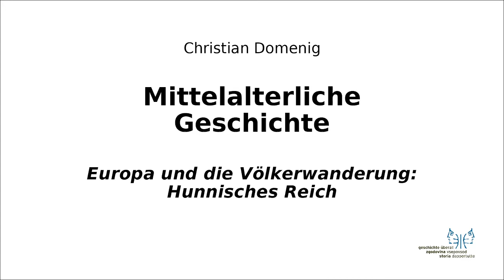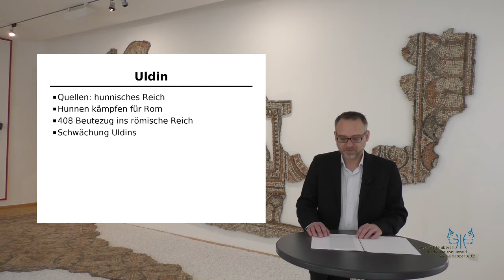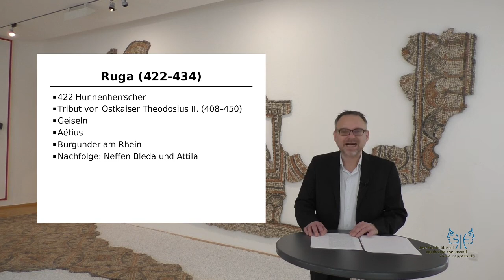Mittelalter I 3 Hunnisches Reich